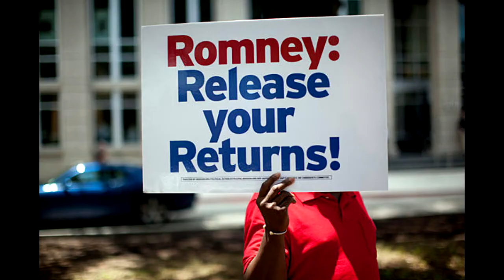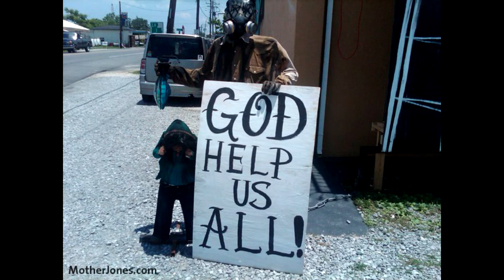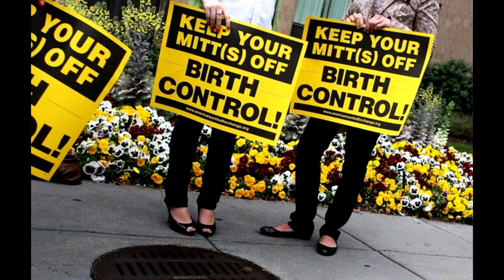Romney is Wack Rap (Best Romney Diss Ever)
This video contains facts about Mitt Romney and Paul Ryan and describes their policies and or lack of policies. This video is satirical in nature and was not endorsed by President Obama.. Vote Obama in 2012